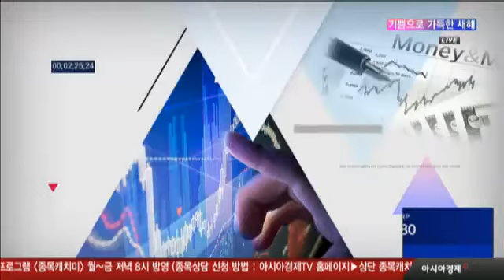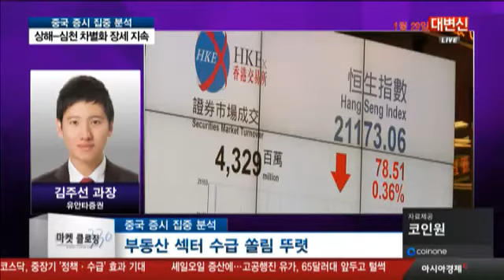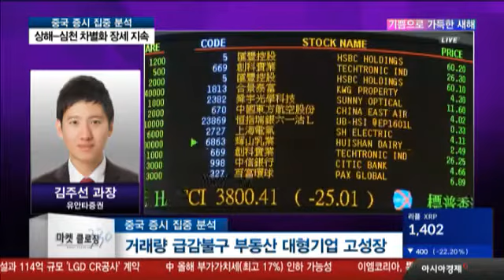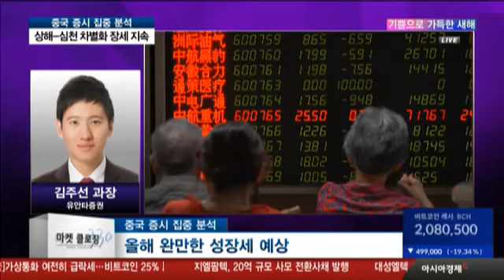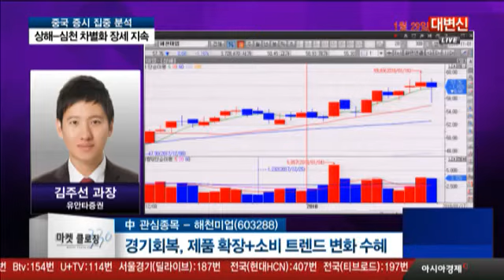[후강통 관심주] 해천미업, 경기회복, 제품 확장+소비 트 렌드 변화 수혜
중국 증시 집중 분석
- 상해-심천 차별화 장세 지속
  →상해, 보감회 규제 발표 불구 견조
  →심천, 블록체인 관련주 경계감 하락
- 부동산 섹터 수급 쏠림 뚜렷

중국 증시 투자전략
- 中 정부 해외투자 제한 실효 입증
- 일대일로 프로젝트 관련 59개 국가 집행
- 춘절 앞두고 식음료 섹터 투자매력 부각
- 고급 식음료 3,4선 도시 판매량 급증 기대

중국 관심주 – 해천미업(603288)
- 中 최대 조미료 생산, 판매량 1위 기업
- 경기회복, 제품 확장
- 소비 트렌드 변화 수혜